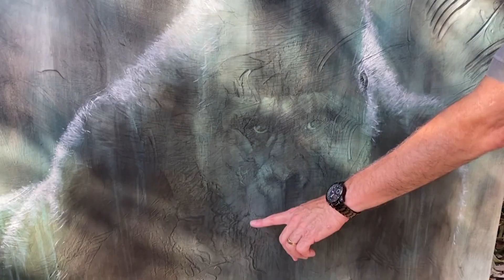Portraits of the Wild at Coconut Grove Arts Festival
Danni Dikes speaks with Anne London about her art, conservation efforts, and connection to South Florida legend Ron Magill.